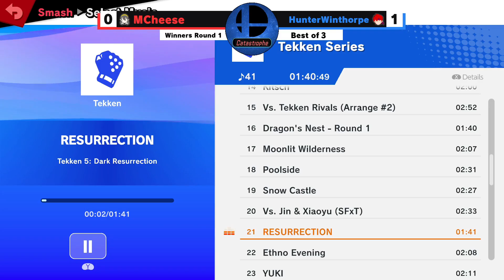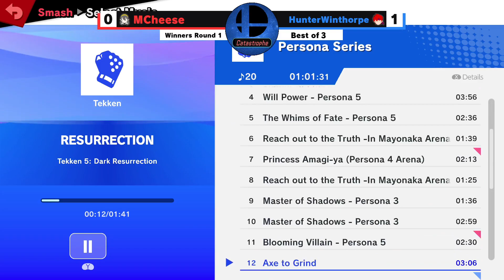MCheese vs HunterWinthorpe (Winners Round 1) | Ultimate Singles | Catastrophe #13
Raw upload from a set of the Ultimate Singles event at Catastrophe #13.